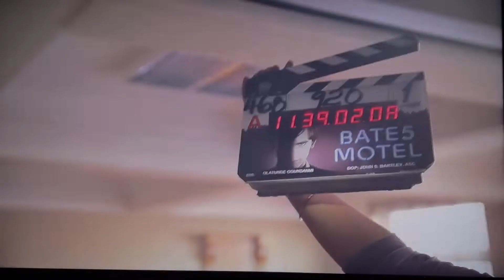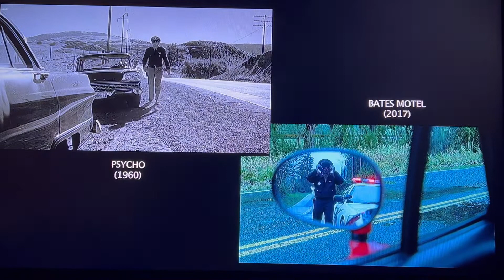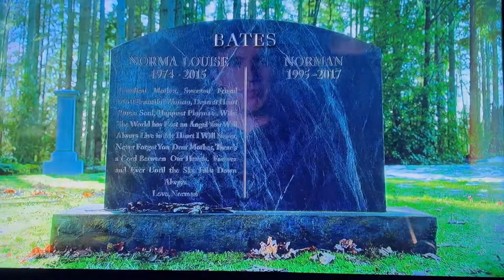Bates Motel CLOSED FOR BUSINESS